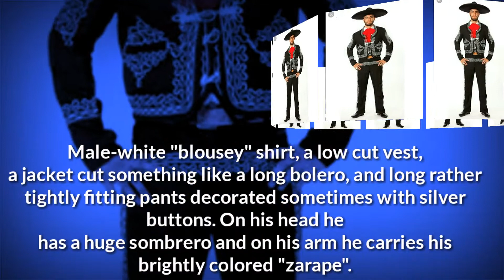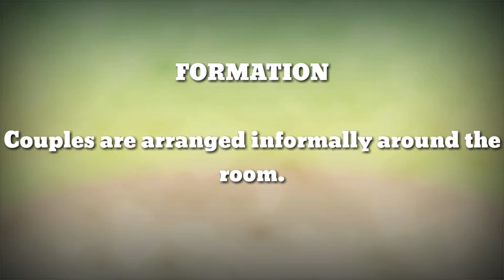La_Cucaracha_Dance Steps by Marcial Santiago Israel Jr.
Mexican Dance